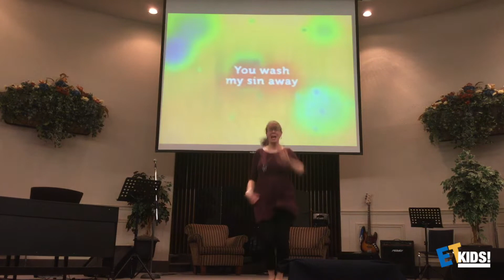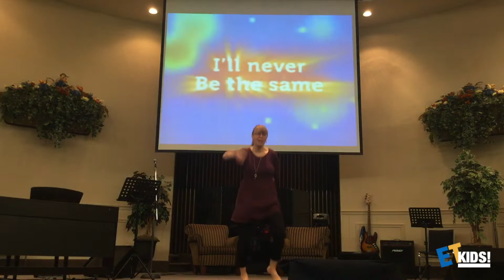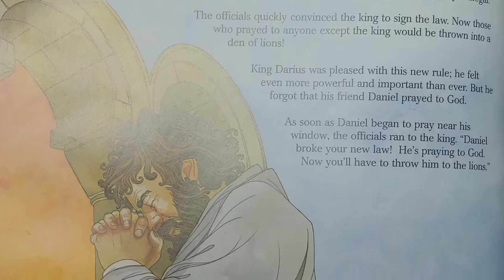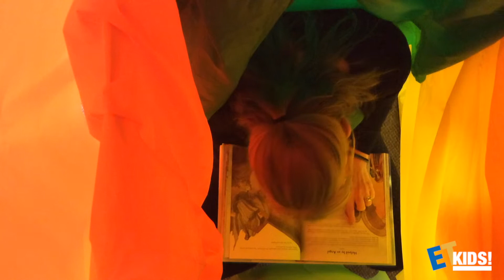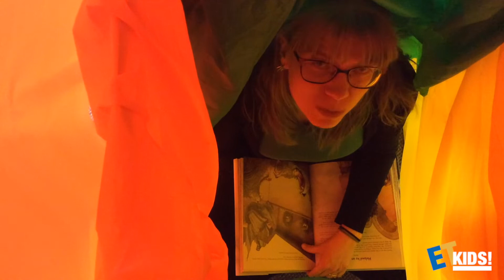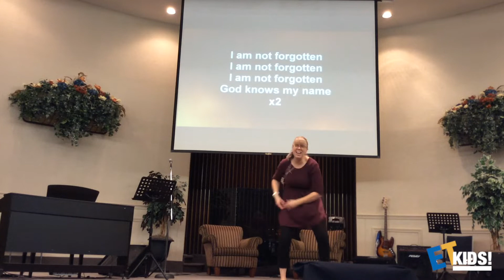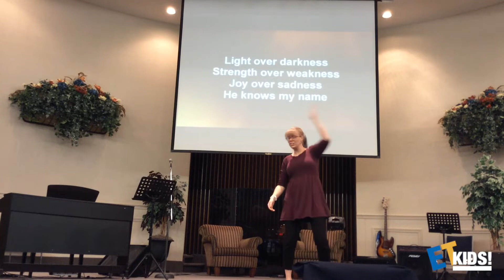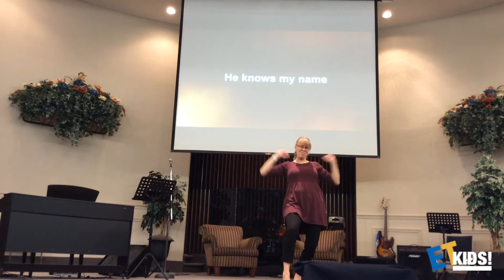Sunday School May 3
Due to social distancing policies at church we are moving our Sunday School meeting to Youtube for the next few weeks. We hope you enjoy our virtual Sunday School meeting this week. Sing, dance, clap and laugh along with us! Praise God that we can still meet this way and connect!